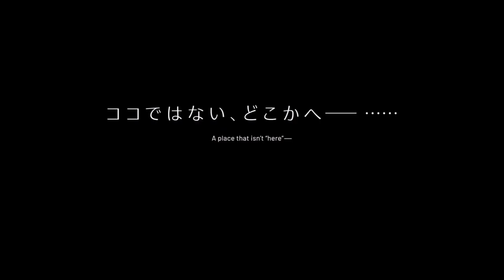【Hololive】Hololive生草戰爭